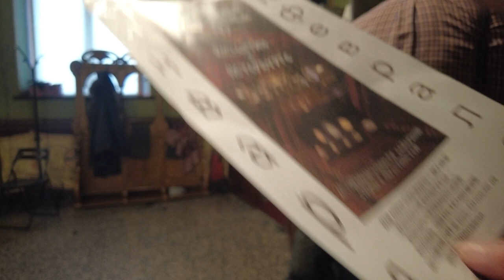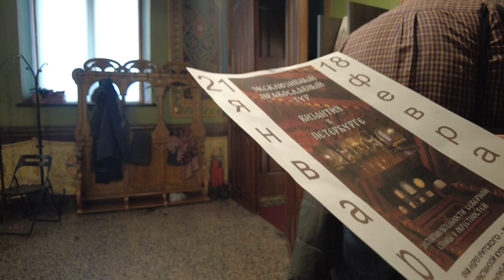🇷🇺St Petersburg RUSSIA Walking Tour - St. Andrew's Church 1892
In this video we will walk through the Church of ANDREW OF CRETE built in St. Petersburg, Russia.

The church was built on the territory of a factory for “making paper banknotes,” where valuable and stamp papers were also printed, and, at the end of the century, high-quality art publications.

Wanting to commemorate the rescue of the Imperial family during the train crash in Borki in 1888, workers and employees decided to build a separate church with their own donations.

But the money collected was not enough, and there was not enough free space in the factory yard, so Academician Mayevsky designed the temple on the third floor of the administrative building.
The church was consecrated on October 18, 1892.

Inside, the long room is divided into three naves by columns of polished granite; the arches are painted using encaustic technique.
On May 5, 1923, the church was closed and then converted into a Goznak factory club.

The church was built in the Byzantine style.
Since the early 90s, the building has undergone slow restoration.

120 years ago, near Kharkov, an event occurred that shook all of Russia. On October 17, 1888, the train in which Emperor Alexander III, along with his family and entourage was returning from Crimea, derailed near the Borki station and crashed.
Today it is difficult for us to imagine the feelings that the people had for their king. And that reverent delight that gripped millions of people after an event that people could not regard as anything other than a miracle of the Lord. Thanksgiving prayers were held throughout the empire, from Poland to Kamchatka. Everywhere people sought to perpetuate the wonderful event by building memorial churches, chapels, painting icons, casting bells...